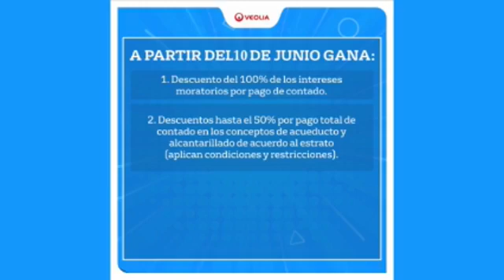RDB Y LAS NOTICIAS